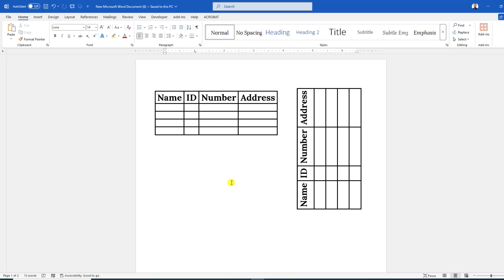How to rotate a table in Word from horizontal to vertical easily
In this step-by-step tutorial, I will show you a simple way to change the direction of a table in Word. If you want to turn your table sideways or make it vertical, this video is perfect for you.